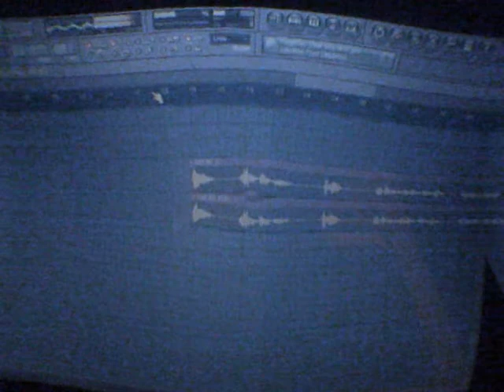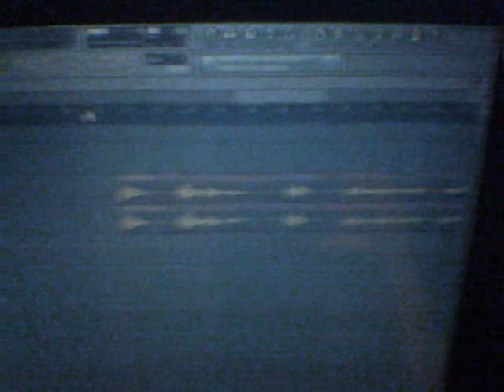DRIVEWAY TV. PEEP SHOW